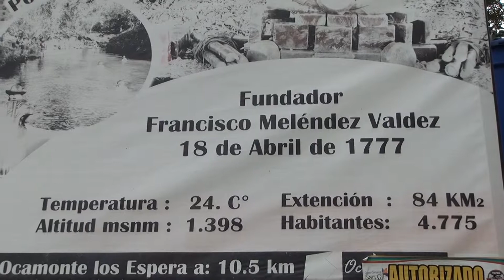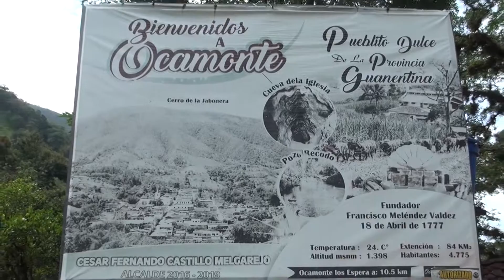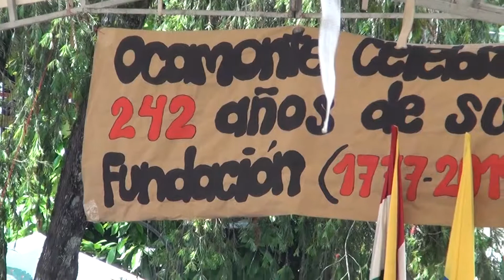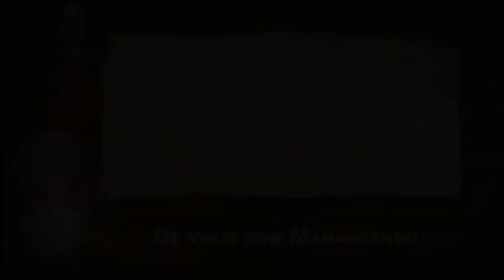Cumpleaños 242 de fundación de Ocamonte 1